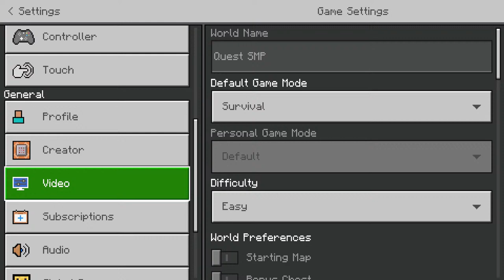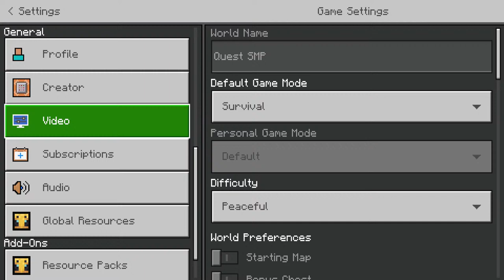Quest SMP w/Shavinda Lifeboat Network Ep.2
✨About St.Jude Children's Research Hospital✨
St. Jude Children's Research Hospital is leading the way the world understands, treats and defeats childhood cancer and other life-threatening diseases.

Your support helps ensure that families never receive a bill from St. Jude for treatment, travel, housing or food -- because all a family should worry about is helping their child live.

St. Jude has helped push the childhood cancer survival rate from less than 20% when we opened to 80% today. We won't stop until no child dies from cancer.